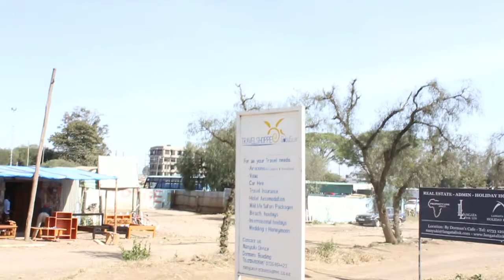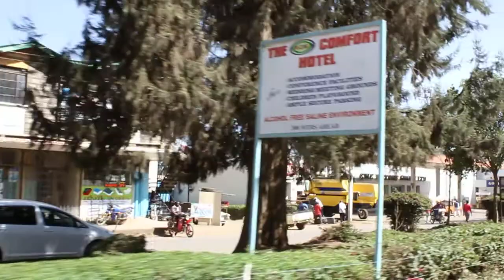Matatu Ride to "The House"